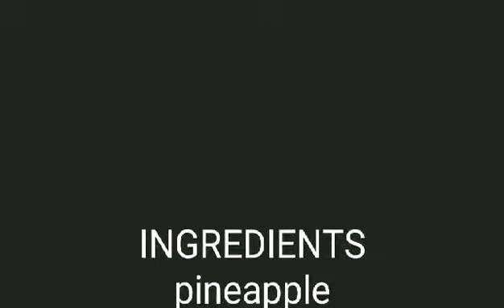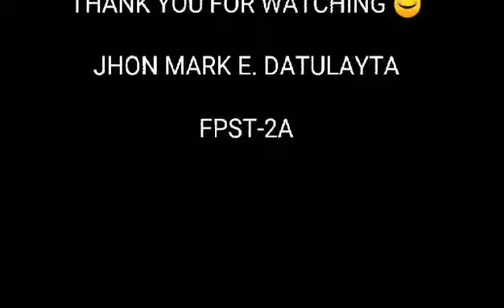@ JD home made pineapple jam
sariling gawa na pineapple  jam by Jd homemade